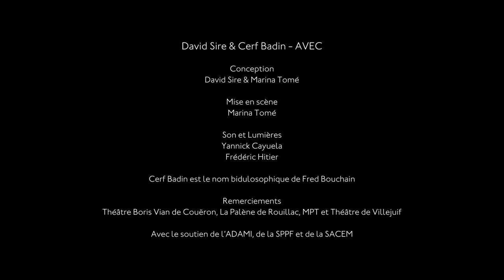David Sire & Cerf Badin - Le Nez bouché